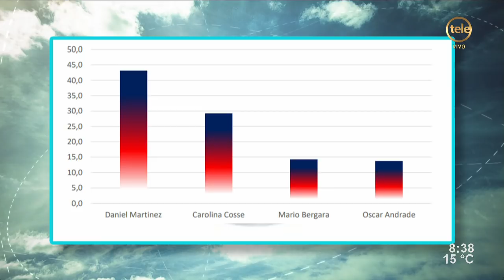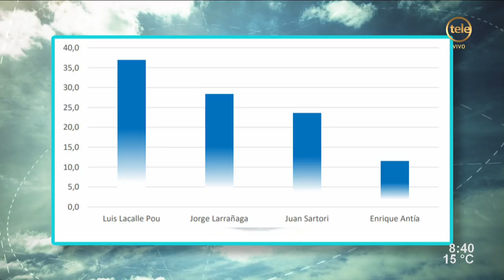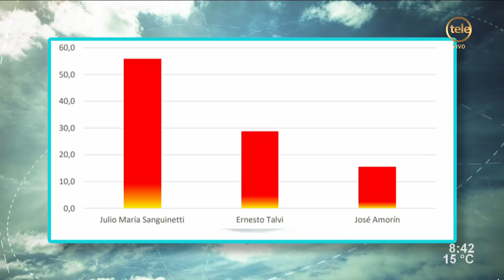¿Cómo influye la exposición mediática de los precandidatos en su intención de voto?